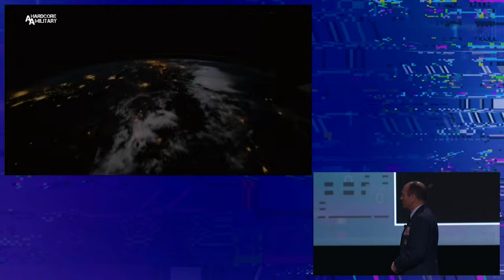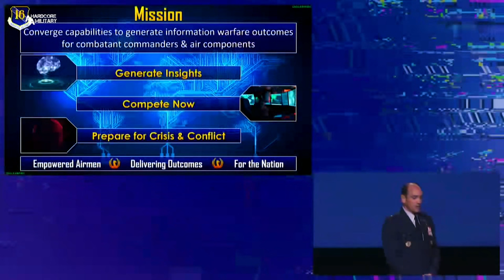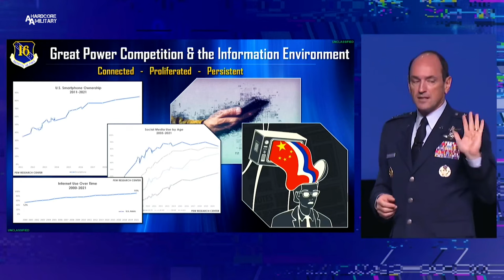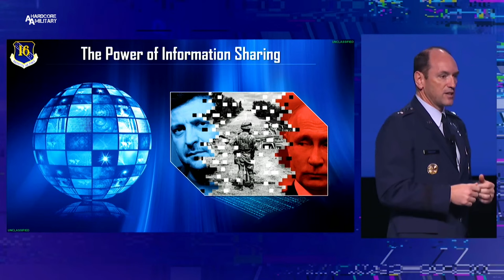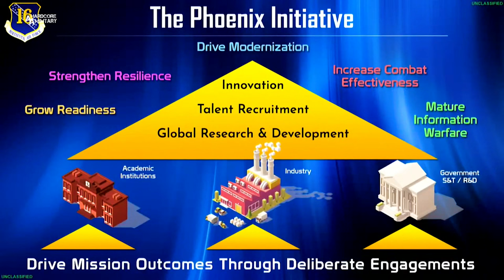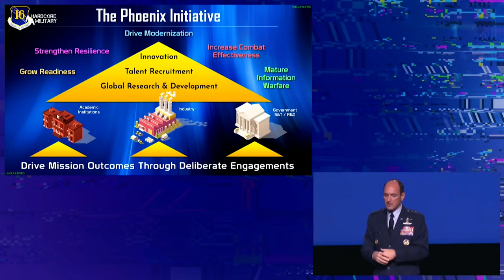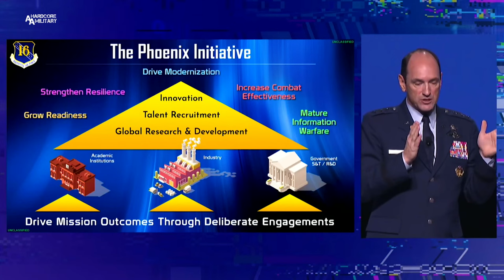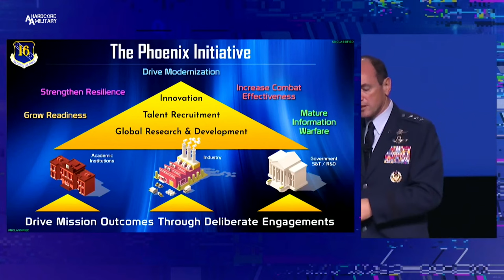DoDIIS Worldwide Conference 2023 Day 1 - Plenary Speaker Lieutenant General Kevin B. Kennedy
Defense Intelligence Agency Courtesy Video
UNITED STATES
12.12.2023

DoDIIS Worldwide Conference 2023 Day 1 - Plenary Speaker Lieutenant General Kevin B. Kennedy, USAF Commander, Sixteenth Air Force; Commander, Air Forces Cyber, and Commander, Joint Force Headquarters-Cyber

The Defense Intelligence Agency (DIA) is excited to welcome participants to the 2023 Department of Defense Intelligence Information System (DoDIIS) Worldwide Conference in Portland, Oregon!

From December 12-14, 2023, senior decision makers, technical experts, and innovators from across the Department of Defense, Intelligence Community, industry, academia, and Five Eyes partners will collaborate and share unique insights.

The theme of this year’s conference — Chaos to Clarity: Leveraging Emerging Technologies — represents the necessity to employ technical breakthroughs to deliver intelligence and battlefield advantage. Making sense of exponentially increasing volumes and varieties of information at the speed of mission is key to success in the era of strategic competition.

For 20 years, the DoDIIS Worldwide Conference has been the premier information technology conference to hear from distinguished speakers, collaborate with trusted partners, and experience groundbreaking technical solutions to support the warfighter. The conference is an immersive in-person event to bring together leading subject matter experts, decision-makers, and stakeholders to forge relationships.

Portland's Oregon Convention Center is located at the heart of this dynamic city — on the banks of the Willamette River and a short drive from the Portland International Airport. The convention center is conveniently located within walking distance of several hotels, restaurants, shops, and cultural attractions.

We look forward to seeing you this December in beautiful Portland, Oregon!